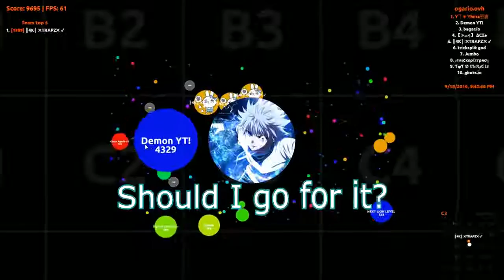Agar.io Commentary Highlights #2 - SICK DOUBLESPLITS, CANNONSPLITS, SICK PLAYS! - Yhiita and Trapz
Recording: Open Broadcaster Software
Skan - The Vision (ft. Born I Music)
Labx7 & Zesh - AMUN